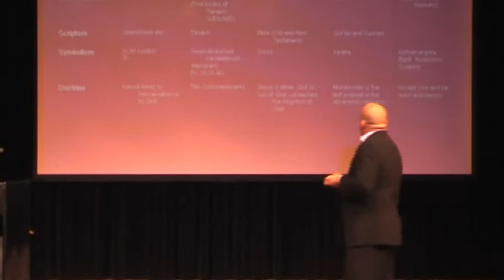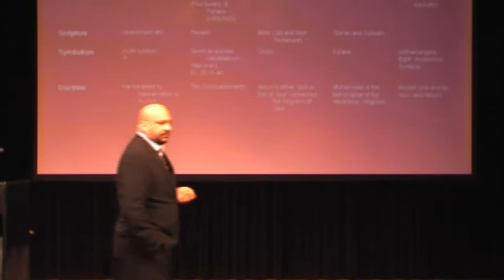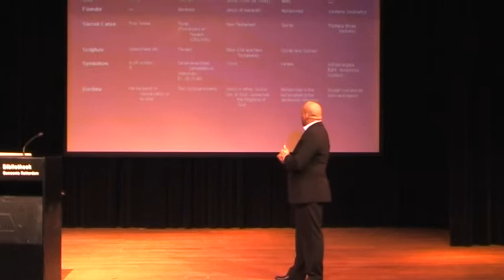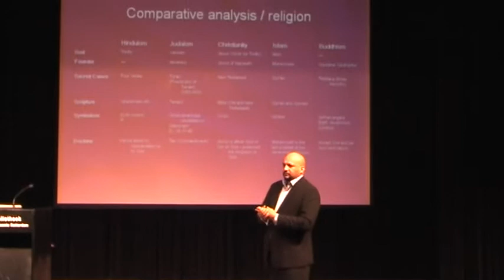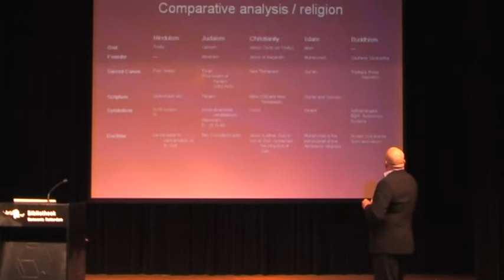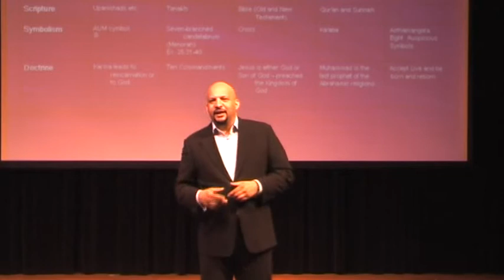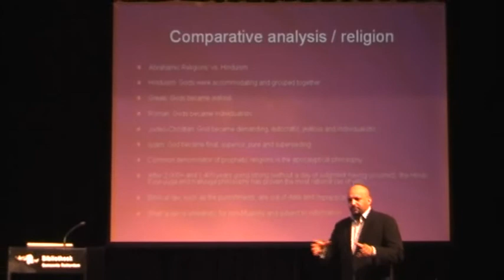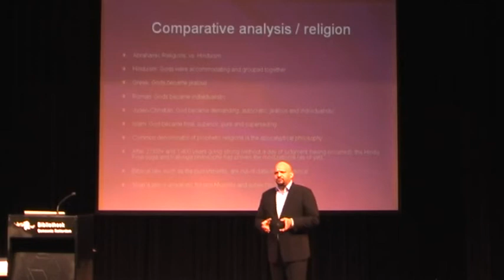Lecture 4/16 - Comparative Analysis Religion (pt.3)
COMPARATIVE ANALYSIS OF RELIGION

- Islam
- Hinduism
- Judaism
- Christianity
- Buddhism

This clip contains a Comparative Analysis on Religion.